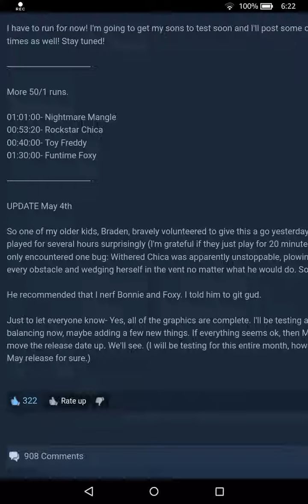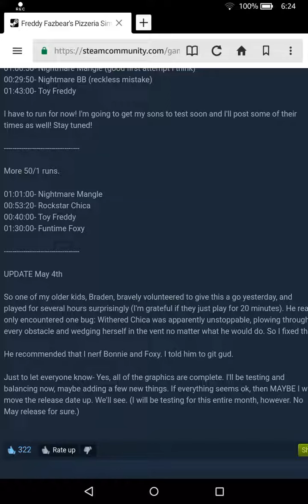Quick updates from Scott